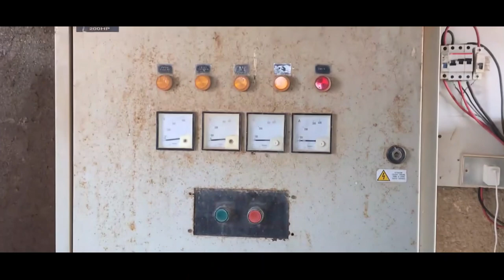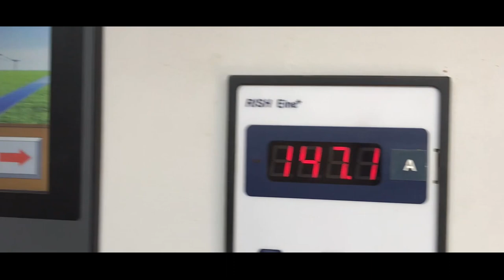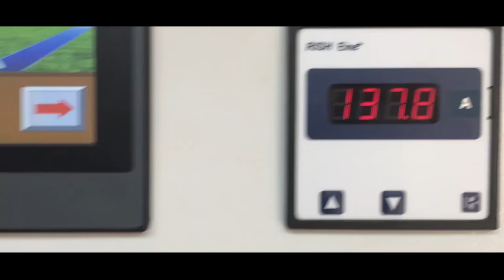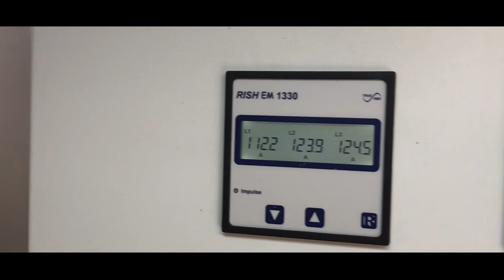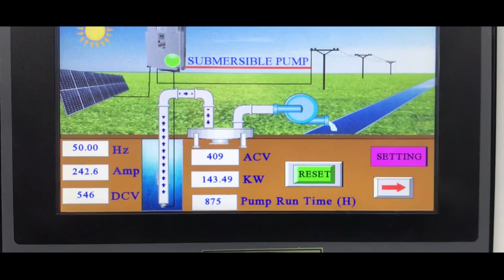تشغيل مضخة ماء 250 حصان على عمق 440 مترعن طريق الدمج والمزامنة للطاقة الشمسية مع الكهرباء بنفس الوقت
تشغيل أكبر مضخة ماء غاطسة بالعالم على عمق 440 متر بقدرة 185 كيلوواط دمج الطاقة الشمسية مع الكهرباء
في (الأردن – المفرق) نظام التشغيل عن طريق الدمج والمزامنة للطاقة الشمسية ومصدر الكهرباء معا وبنفس الوقت

مؤسسة مراد خليل متخصصون في أنظمة تشغيل مضخات المياه ( الدمج والمزامنة للطاقة الشمسية مع مصدر الكهرباء معا و بنفس الوقت ) ولغاية 900 كيلوواط
وكلاء ومصنعون حصريون  في الشرق الاوسط وأفريقيا  أنفيرترات تشغيل متميزة ذات كفاءة عالية
Integration and synchronization of solar water pumping Systems up to 1200 HP
شركتنا متميزة في هذه الحلول من خلال الدراسات والتصميم الهندسي وتوريد وتوزيع وصيانة وتركيب وتشغيل أنظمة ضخ المياه بالطاقة الشمسية (المضخات الغاطسة والمضخات السطحية) حتى 900 كيلووط
مع نظام التشغيل (دمج الكهرباء والمزامنة مع الطاقة الشمسية معا وفي نفس الوقت) للتعويض عن فقدان الطاقة في أوقات توليد الطاقة السيئة والطقس الغائم من الشمس لتحقيق أفضل كفاءة وأداء للمضخة.
يتميز العاكس الخاص بنا بميزة (الدمج والمزامنة للطاقة) بحيث تكون الاولوية للتشغيل لمصدر الطاقة الشمسية واوتوماتيكيا لمصدر ( شبكة الكهرباء او المولد الكهربائي ) عندما لا توجد طاقة شمسية كافية لتلبية حمل المضخة خلال اليوم ، تتم مزامنتها مع طاقة التيار المتردد من شبكة الكهرباء أو مولد الديزل
تتمثل مزايا حلولنا الحصرية لنظام التشغيل (الدمج والمزامنة للطاقة) في أنه يمكن الحصول على 70٪ الطاقة من الشمس مقابل 30٪ من مصدر الكهرباء لتشغيل المضخة بأقصى سرعة طول النهار بدون توقف ولغاية 10 ساعات

Contact Person : Murad Al- Halaiqah - Head of Sales & Marketing
(Mobile & Whatsapp) : + 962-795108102 , + 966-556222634 , Skype Name: Muradhitachi

MK - Hybrid & Synchronization solar water pumping System

MK- Smart Energy Efficiency, since 28 years of experience and absolute exclusivity our company is unique to these solutions through studies and engineering design of operating systems for solar water pumping

MK-SWPS inverter has the advantage of (merge and synchronization of energy) so that the priority of operation of the source of solar energy and automatically from the other source And on-demand for load (Power Grid or Ac Generator)
Exclusive agents and manufacturers in the Middle East and Africa of Smart High Efficiency Solar pump Inverter- powerful variable frequency drive Up To 900 Kw
Solar water pump Inverter Hitachi SJ700 Series UP to 400 KW, Solar water pump Inverter KEB COMBIVERT F5 Series UP to 900 KW.

When there is no solar energy enough to meet the pump load during the day it is synchronized with the AC power from a power grid or diesel generator to meet the pump running at full speed throughout the day.
Hybrid & Synchronization solar water pumping Systems Operating system by integration and synchronization of solar and power electricity source

Advantages of our Solutions of this operating system is that 70% of the energy can be obtained through the sun versus 30% of the energy from the electricity source to operate the pump at full speed throughout the day without stopping for up to 10 hours
With the operating system (integrating electricity and solar energy at the same time) to compensate for energy loss in times of bad power generation and cloudy weather from the sun to achieve the best efficiency and performance of the pump.
MK-Est Absolute Exclusivity